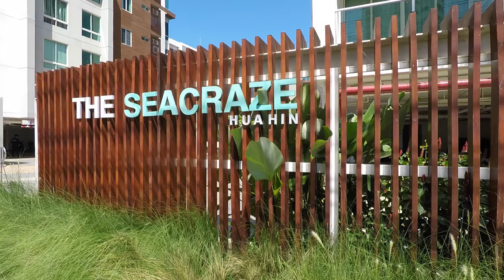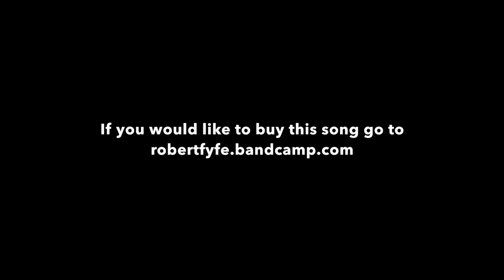Hua Hin, Thailand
A look back at the 2 months we spent in the beach town of Hua Hin, Thailand in May/June 2017.
The song is called 'Hua Hin' written, recorded and produced by Robert Fyfe